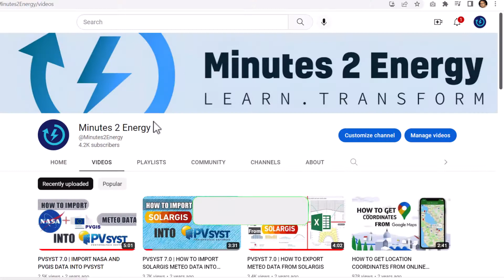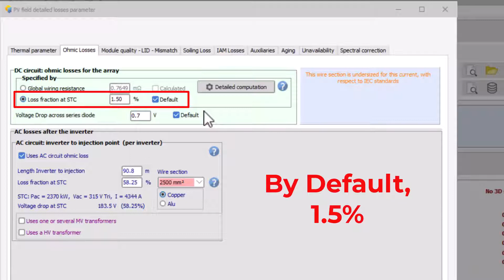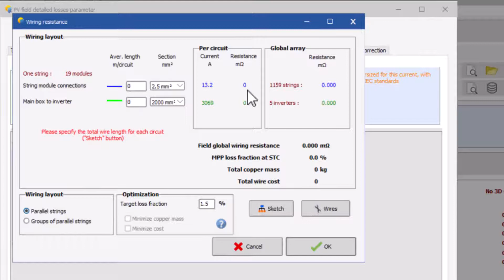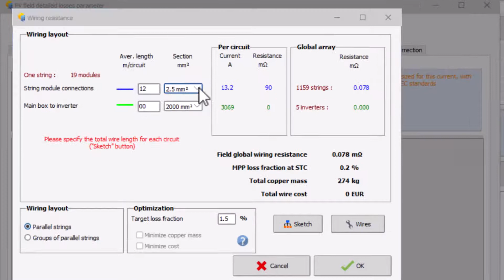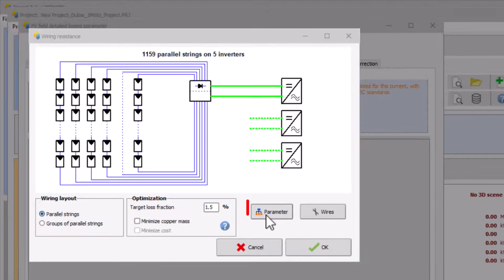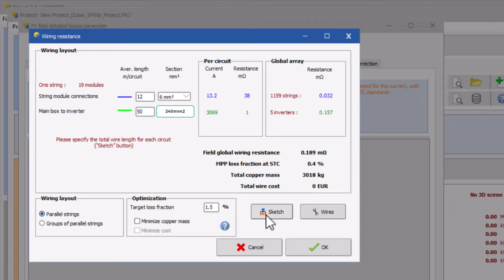HOW TO CALCULATE DC OHMIC LOSS IN PVSYST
Today's session is on "HOW TO CALCULATE DC OHMIC LOSSES USING PVSYST"

We have started the series of PVSyst learning. And in this session we have presented you the importing various meteo data sources into the PVsyst in the most easiest and simplest way possible.
In this session, we have explained the process of estimating and calculating the DC Wire/ Cable losses using Pvsyst for any type of Solar PV Power Plant. We have also explored the in-built DC Cable Sizing Tool in PVSyst.

We are working on more videos as promised and upload them soon!!

Please let us know how did you find this video helpful, in the comment section. We read all of your comments.

Solar Panels
How do Solar Panels work?
How to Design a Solar PV System
Solar PV Engineering
how to make solar panels
solar energy projects
how to make solar energy at home
solar panel kaise banaye
Solar panel manufacturing process
Solar Panel Calculation Home
Calculate Solar plant PR%, सोलर प्लांट PR% - English